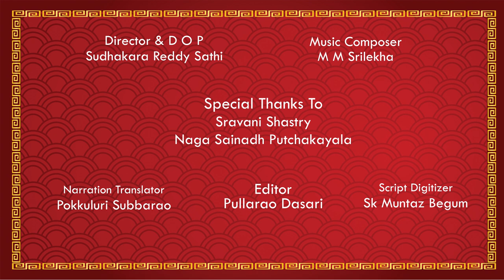ARUNACHALA KARTHIKA DEEPOTSAVAM ! EPISODE - 5 Arunachalam Ganapathi Uthsavam